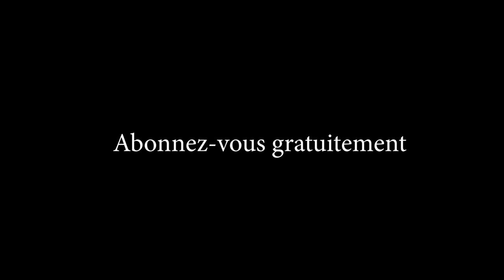CHOIX YA BA TRAVAILLEURS NA FERME BOMOKO YA KONGO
Rejoignez Fantastic_info_tv pour bénéficier d'avantages exclusifs en Agro business